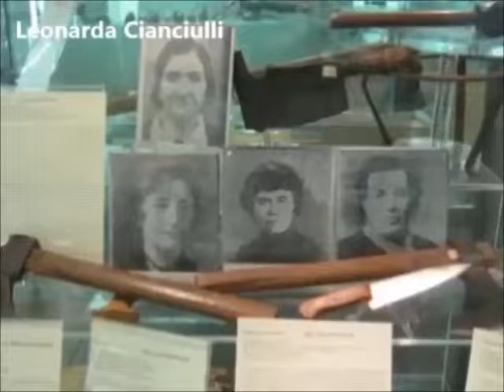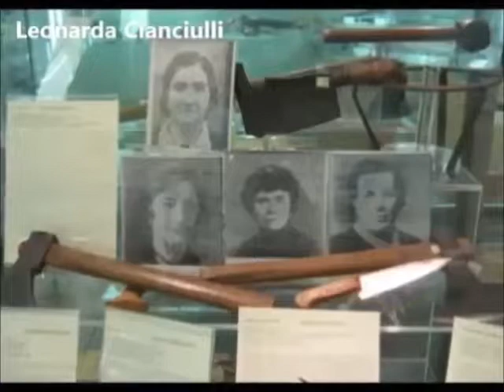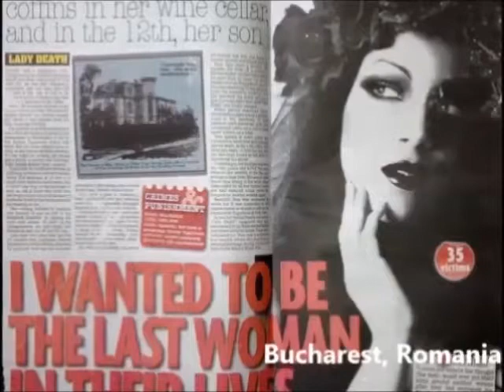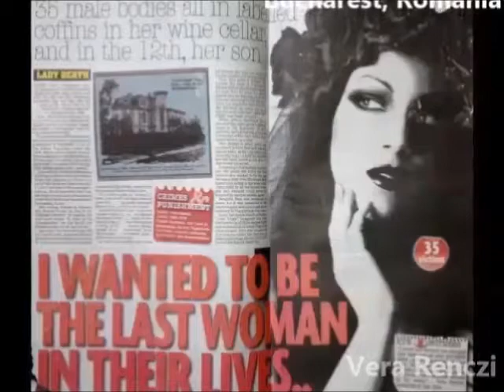10 Female Serial Killers - Marybeth Tinning, Elisabeth Bathory, Jane Topan, Aileen Wuornos...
Ten female serial killers.
Women Serial Killers-Vera Renczi, Marybeth Tinning, Elisabeth Bathory, Jane Topan, Aileen Wuornos and more.

Cheers. Peace!